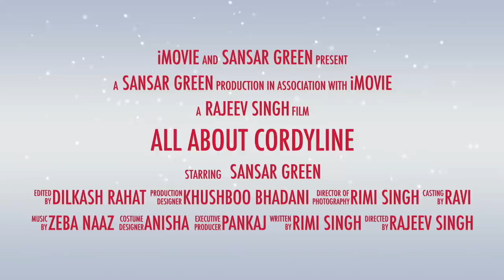Cordyline / Goodluck Plant : Propagation & Care || गुडलक प्लांट कैसे उगायें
Fertilizers for plants
And other related plants fertilizer available
Live Plants
And other related flowers plants available